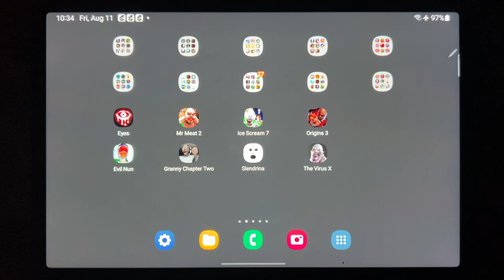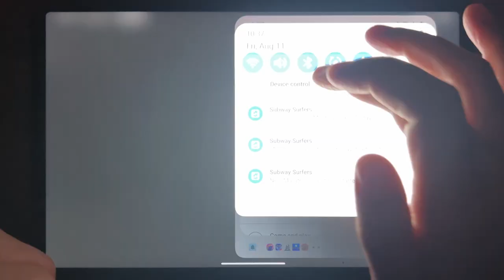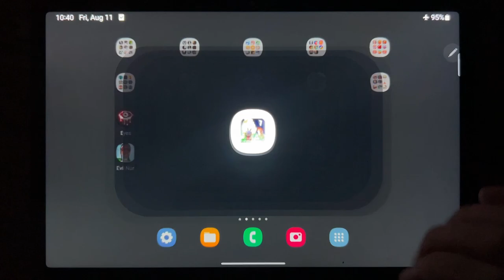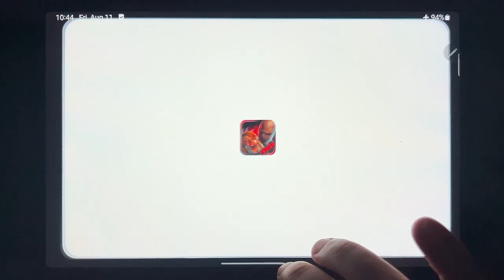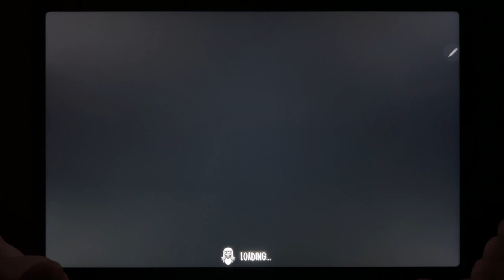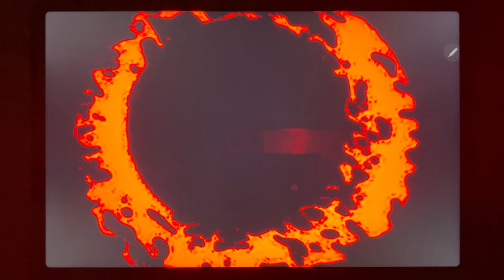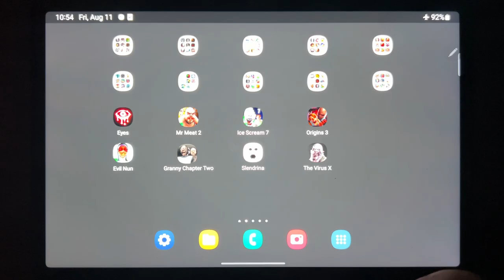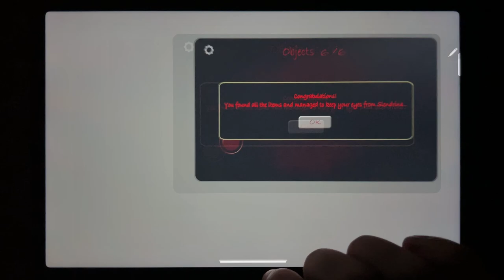Eyes The Horror Game, Mr Meat 2, Ice Scream 7, Origins 3, Evil Nun, Granny Chapter Two...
Eyes The Horror Game, Mr Meat 2, Ice Scream 7, Origins 3, Evil Nun, Granny Chapter Two, Slendrina, The Virus X